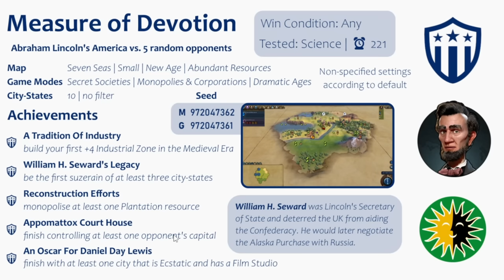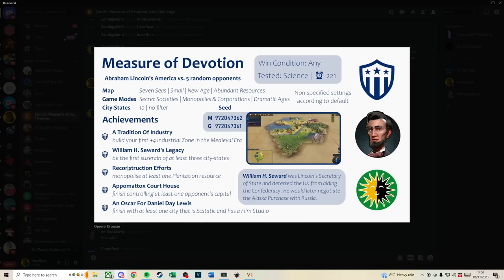Civ 6 | Creating The PERFECT Three City Industrial POWERHOUSE – (#1 Deity Lincoln Civilization VI)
In this game of Civ 6, we’ll be playing as Lincoln’s America, or USA as some might call them, and the objective today is to try and beat a Deity Civ 6 challenge set to us by the lovely Zondagskind.

The original creator of the Civ Give challenges (as seen last year, on their channel and on Reddit) has put together a map with 5 challenges for us to get our teeth into. Can we achieve all 5 and still win the game in record time?

Find the full playlist here:

00:00 - Hello & Welcome! Game And Challenge Explain
01:30 - Turn 1
05:44 - Owls & Preslav
10:02 - Awkward USA Noises
13:36 - American Heavy Industry - The Plan!
17:44 - Pantheon Choice
21:48 - Poundmakers Fate Is Sealed With These Discoveries
25:52 - I'm Not Going To Cook It But I'll Order It From
28:49 - Every Lincoln Game Truely Starts With THIS Tech
32:47 - Gold Equals Industry And Troops